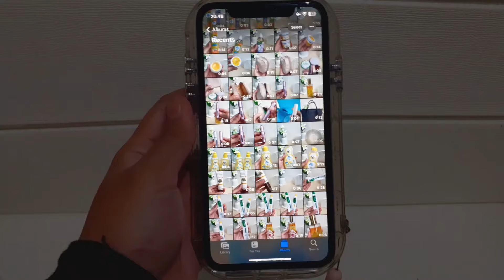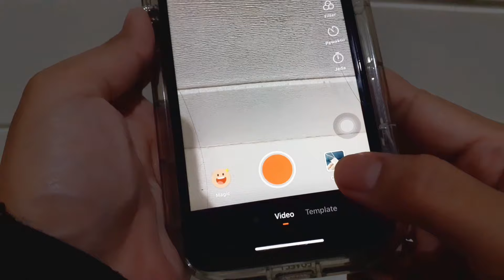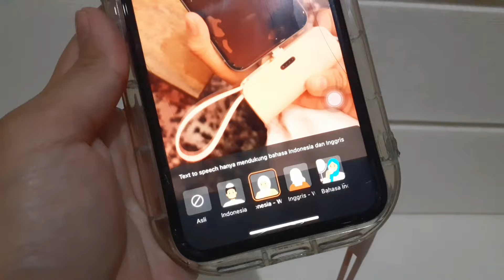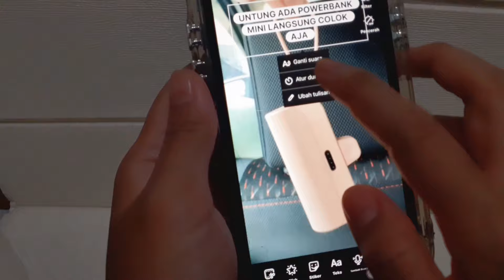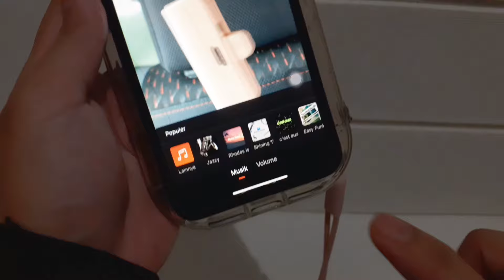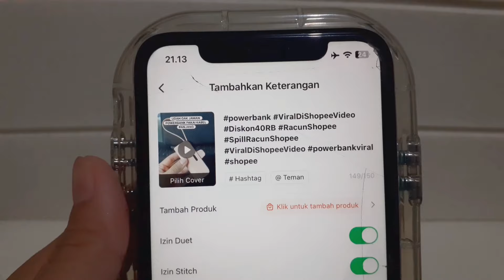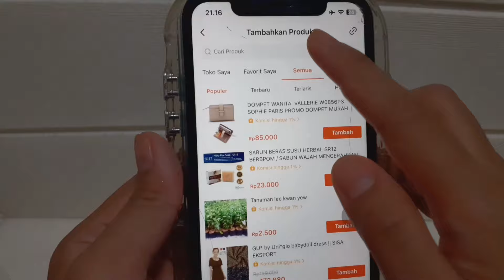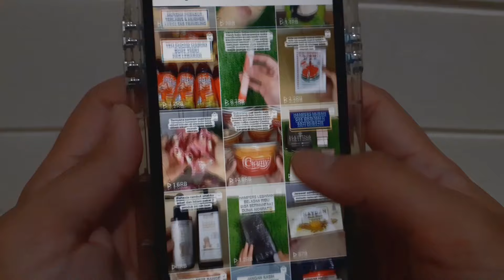TUTORIAL EDIT SHOPEE VIDEO UNTUK PEMULA. GAMPANG BANGET!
Tutorial edit shopee video untuk pemula adalah video kali ini yang akan aku bahas. Karena banyak banget yang nanya gimana cara edit video untuk shopee video. Nah disini aku kasih tau tutorial atau cara edit shopee video untuk pemula yang pastinya gampang banget buat dipelajari

Selain itu juga aku kasih tau tutorial nambahin suara mbak google di shopee video, nambahin keranjang oren di shopee video dan tips supaya banjir orderan shopee, nambahin text dan stickers.